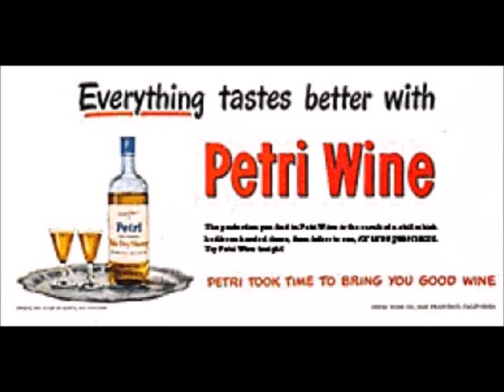The New Adventures of Sherlock Holmes: The Night Before Christmas